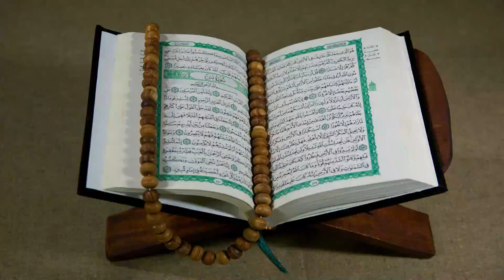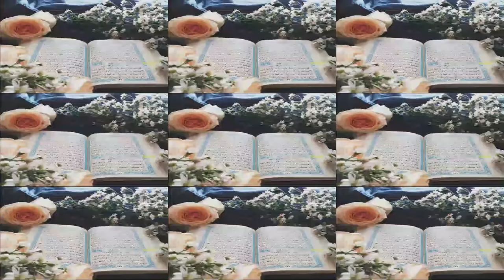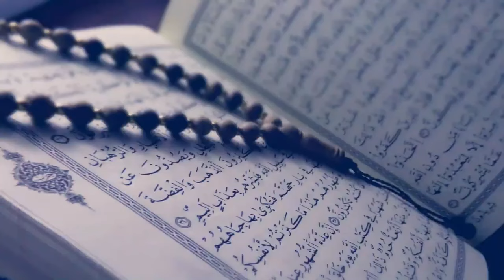আপনার শরীরের কি কি গঠন দেখে বুঝবেন ,apnar sorirer ki ki goton deke bojben vagg2